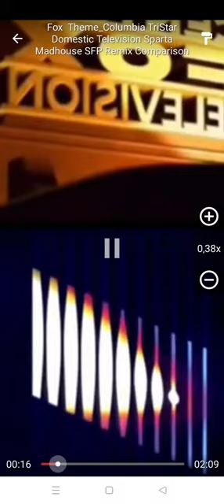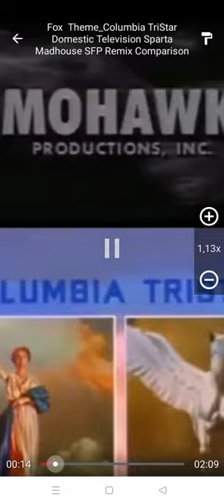5 de marzo de 2024